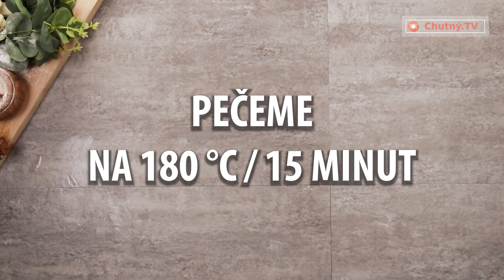Neobvyklá kombinace, která je zárukou perfektní večeře: květák s mletým masem.| Chutný TV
ingredience:
květák - 1 ks
sůl - ½ lžičky
černý pepř - ¼ lžičky
muškátový oříšek - ¼ lžičky
olej - 50 g
mleté hovězí maso - 1 kg
sladká paprika - ¼ lžičky
sůl - ½ lžičky

bešamelová omáčka
smetana na vaření - 350 ml
hořčice - 2 lžičky

Pečeme na 180 ° C 25 min
Forma ve velikosti 15 x 25 cm